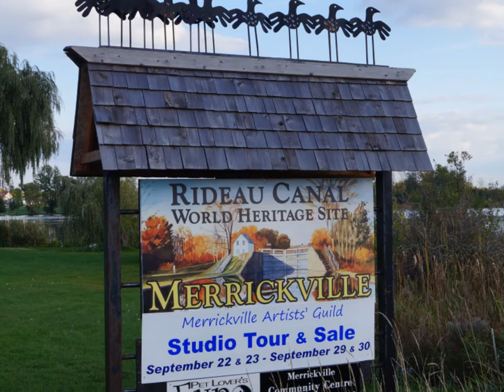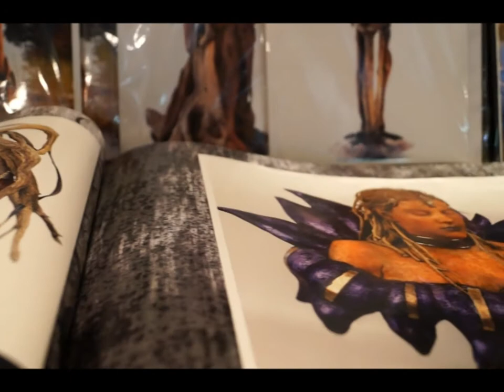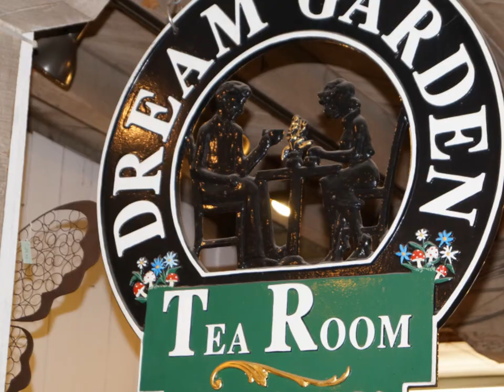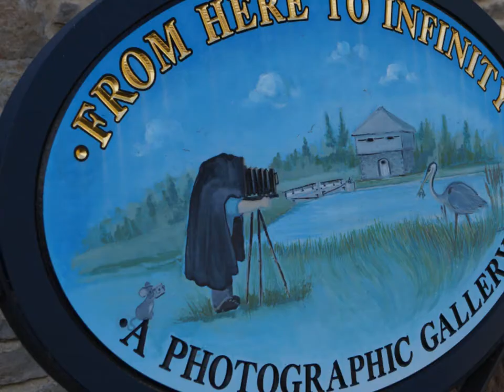Merrickville Artist Studio Tour